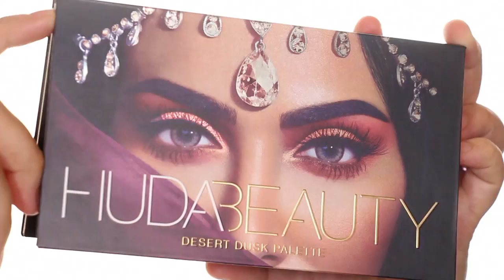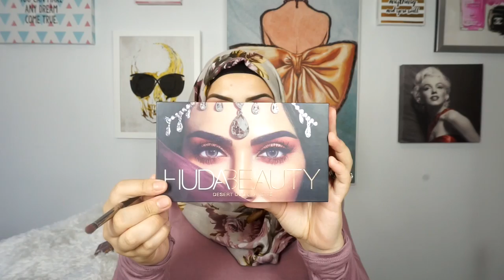Huda Beauty Desert Dusk ميكب مع باليت هدى بيوتي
Products المنتجات :

Contacts عدسات : Bella - Lavendar Gray

1. Huda Beauty Desert Dusk Palette
2. Makeup Forever Aqua XL liner in L-80
3. House of Lashes - Noir Fairy Lite
4. Too Faced Hand Over Primer
5. Makeup Forever Base 1 Matte Primer
6. Doll 10 HydraLux Foundation
7. Morphe Concealer - Nude
8. MAC Minaralize Powder - Light
9. Benefit Hoola Bronzer
10. Wet n Wild Beauty Highlighter in Crown
11. Nars Lipliner - Marine
12. Nars Liquid Lipstick -